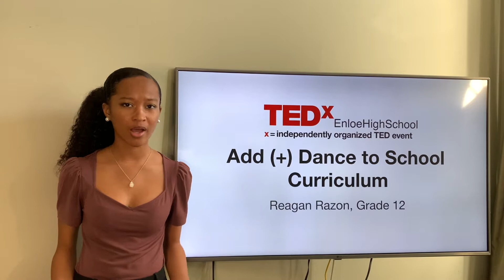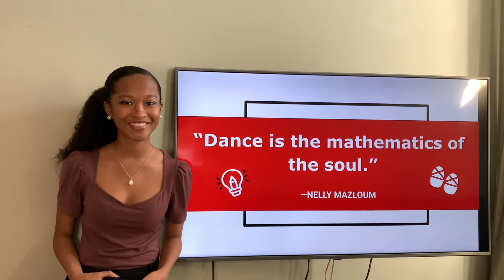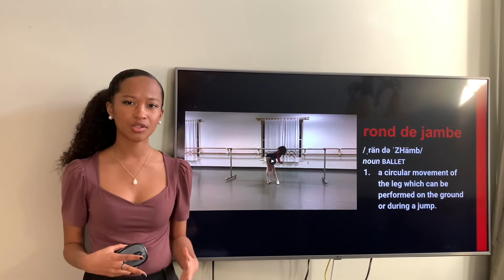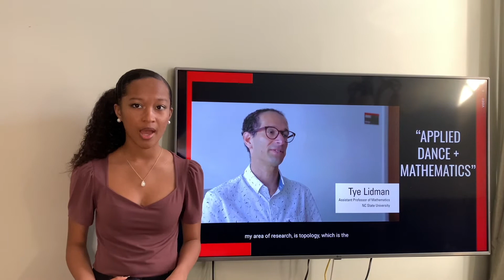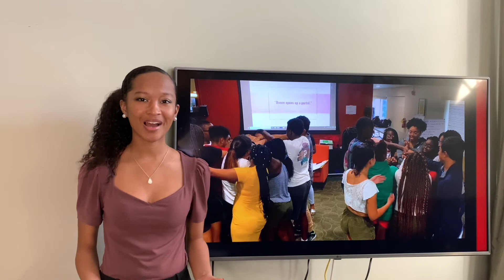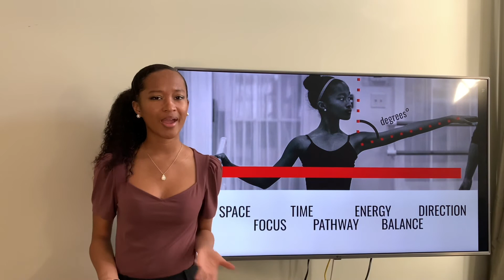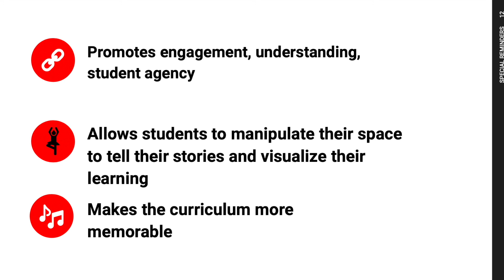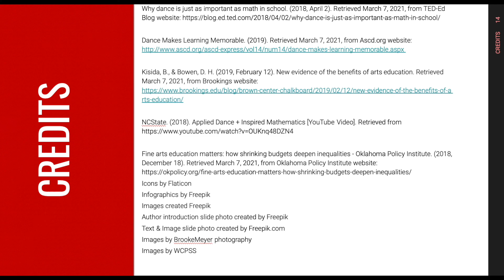Add (+) Dance to School Curriculum | Reagan Razon | TEDxEnloeHighSchool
Reagan Razon is a senior in high school. She has been dancing pre-professionally for over 12 years and has won Gold and Bronze in ballet at the national level. Reagan will be speaking about her experience of being a dancer, while also being into mathematics. Reagan’s speech will discuss the importance of the integration of dance into the school curriculum, especially STEM classes. She was a member of the MIT Online Science, Technology, and Engineering Community, where she studied Data Visualization techniques to amplify important stories. Bridging her two passions in this speech, she will explore the importance of an arts education with STEM. She hopes that she will move the audience to consider the two in a different light. Reagan Razon is a senior at Enloe from Morrisville, North Carolina. She has been dancing pre-professionally for over 12 years and has won Gold and Bronze in ballet at the national level. Reagan will be speaking about her experience of being a dancer, while also being into mathematics. Reagan’s speech will discuss the importance of the integration of dance into the school curriculum, especially STEM classes. She was a member of the MIT Online Science, Technology, and Engineering Community, where she studied Data Visualization techniques to amplify important stories. Bridging her two passions in this speech, she will explore the importance of an arts education with STEM. She hopes that she will move the audience to consider the two in a different light. This talk was given at a TEDx event using the TED conference format but independently organized by a local community.